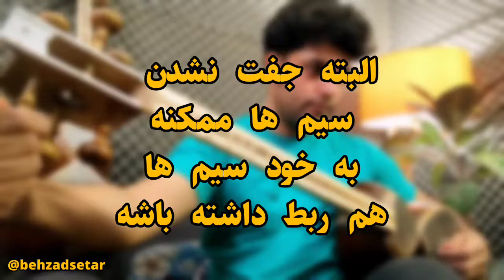قبل از خرید تار حتما این ویدیو رو ببین